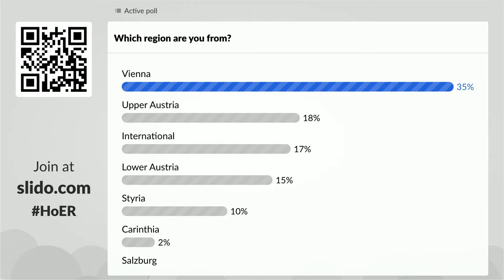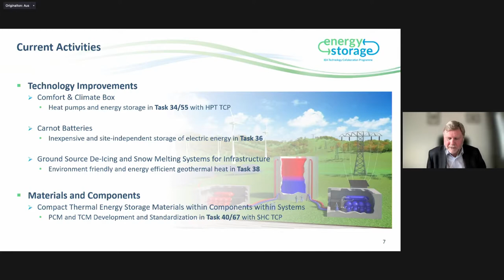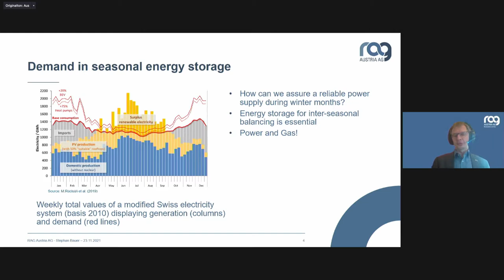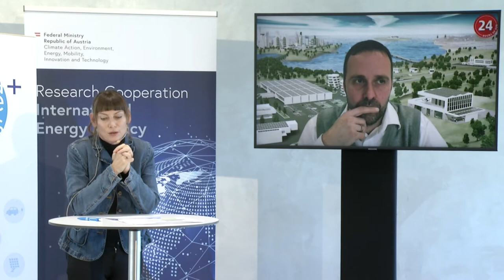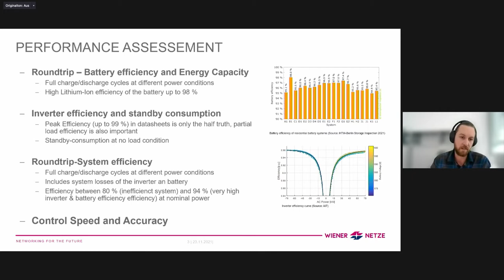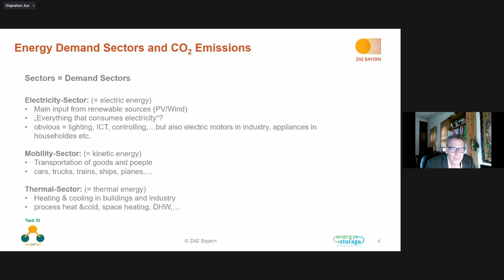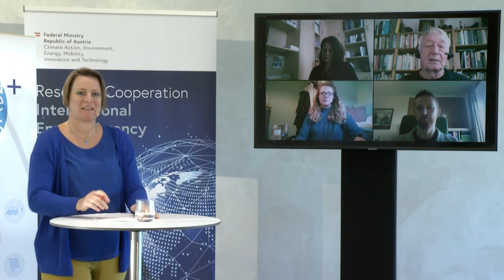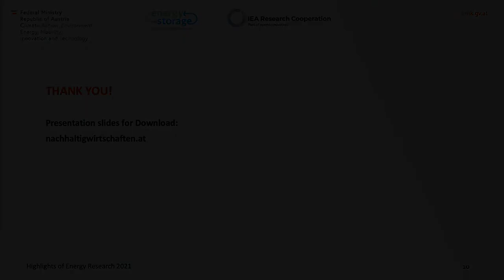Highlights of Energy Research 2021 "Energy storage - key element to energy transition"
The event “Highlights of Energy Research” this year focused on the topic “Energy storage”. Activities of the IEA Energy Storage TCP, the market analysis of energy storages in Austria as well as various research projects were presented, which covered a wide range of topics from battery development to large-scale heat storage and sector coupling.

Agenda:
00:00:00 Opening - Facilitation: Sabine Mitter (Federal Ministry for Climate Action, Environment, Energy, Mobility, Innovation and Technology - BMK)
00:07:10 Opening - Henriette Spyra (Head of Directorate III Innovation and Technology, BMK)
00:13:40 Opening - Theresia Vogel (Austrian Climate and Energy Fund)
00:18:43 Importance of energy storage in the transformed global energy system – Activities of the IEA Energy Storage TCP (Teun Bokhoven, Chairman IEA Energy Storage TCP)
00:37:25 Energy storage in Austria – target images, market development and recommendations for action (Heinz Buschmann, Austrian Climate and Energy Fund; Kurt Leonhartsberger, University of Applied Sciences Vienna)
00:59:58 Research results on underground storage of hydrogen and conversion to methane (Stephan Bauer, RAG Austria AG)
01:21:43 Solar power, even if the sun is not shining (Hannes Heigl, Fronius International GmbH)
01:40:31 Large-scale heat storage – technological developments in Austria and internationally (Wim van Helden, AEE INTEC and Manager of IEA Energy Storage Task 39; Josef-Dieter Deix, CEO Porr Construction)
02:00:52 Battery storage for the urban distribution network (Roland Zoll, Wiener Netze; Christian Messner, Austrian Institute of Technology)
02:20:42 Integrated Multi-Energy Storages coupling the power network to the transportation sector (Marie-Gabrielle Macherhammer, HyCentA Research GmbH; Wolfgang Siegl, HyCentA Research GmbH)
02:37:26 Flexible Sector Coupling (Andreas Hauer, CEO ZAE and Manager of IEA Energy Storage Task 35)
02:55:28 Panel Discussion: Energy storage in the transformed energy system – Are there different paths?

With:
- Per Alex Sörensen, CEO Plan Energi, DK
- Christiane Brunner, Verbund, AT
- Ernst Höckner, Wien Energie, AT

Facilitation: Sabine Mitter, Federal Ministry for Climate Action, Environment, Energy, Mobility, Innovation and Technology (BMK)